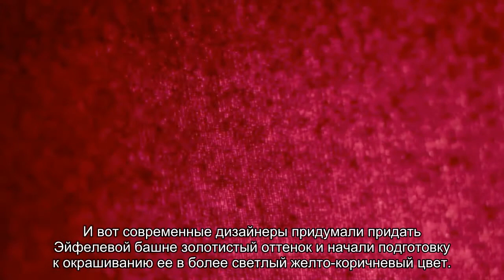Зачем Эйфелеву башню в Париже решили перекрасить в золотой цвет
Знаменитая Эйфелева башня на Марсовом поле в Париже — одна из самых популярных достопримечательностей в мире у туристов. В преддверии Олимпийских игр 2024 года башню решено перестроить и даже изменить ее привычный внешний вид.